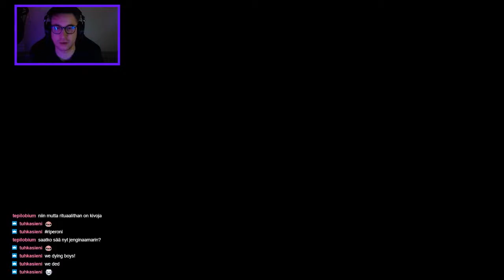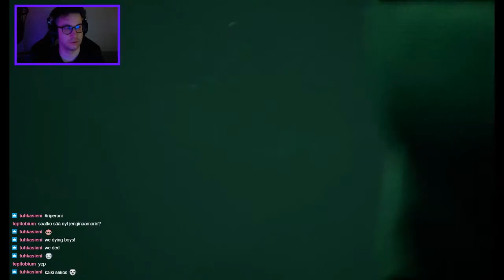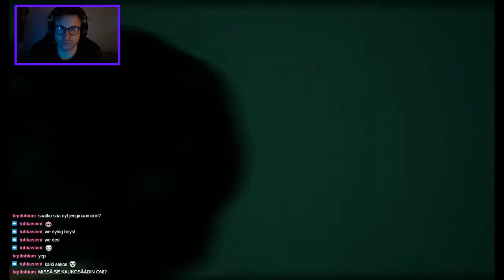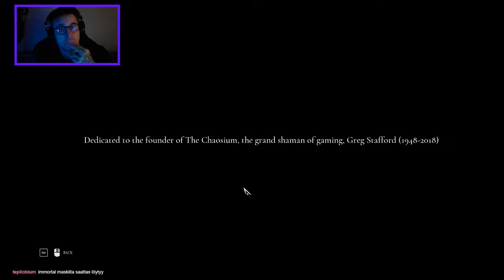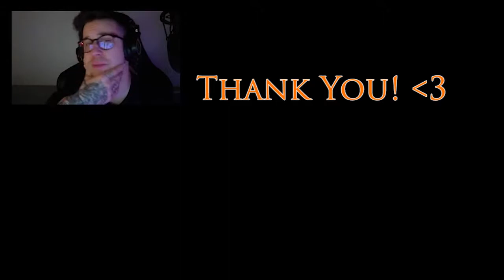CALL OF CTHULHU - PART 16 (THE END)